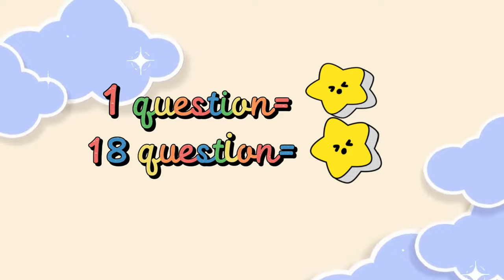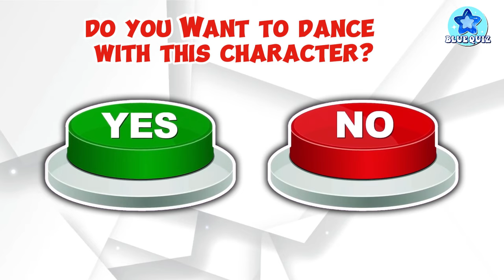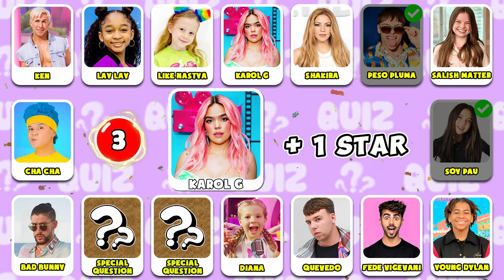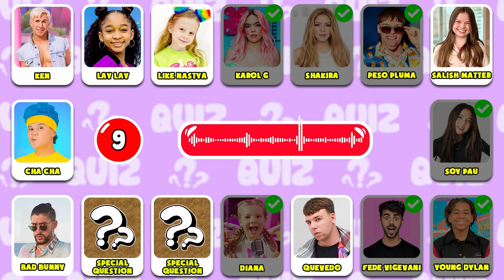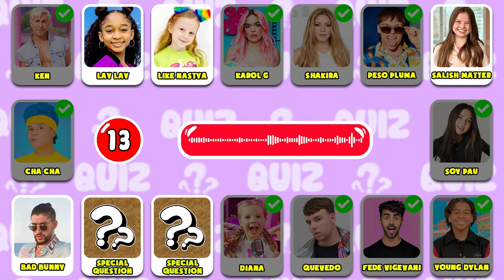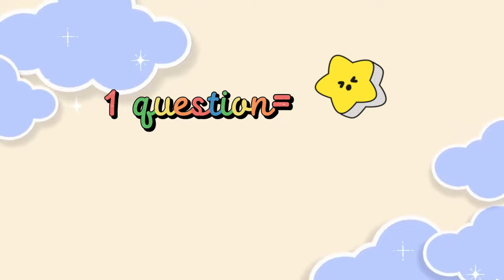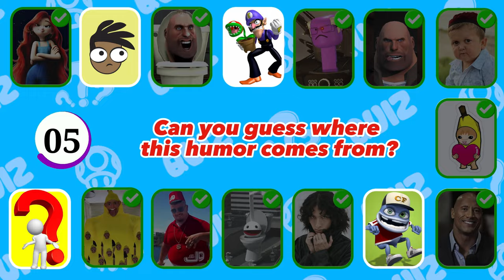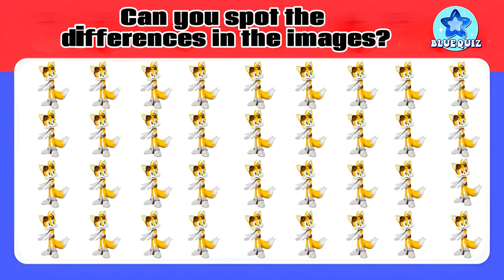Guess Meme & WHO'S SINGING? Lay Lay,King Ferran,Salish Matter,Mario,MrBeast,Elsa,Tenge Tenge Song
Welcome to  Amazing Quiz! Hello guys. Welcome to Amazing Quiz channel. How're you? Today, We will give you an enjoyable challenge: Guess the meme by dance. We have 54 questions, each correct answer you will get 1 star.

If all answers are correct, you'll get 54 stars.
video to support us. Are you ready? Let's go.